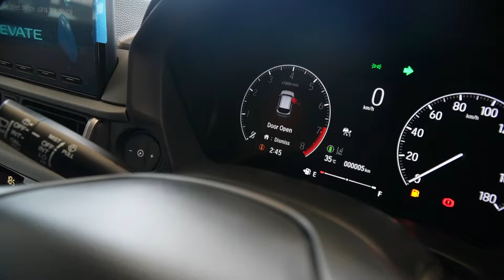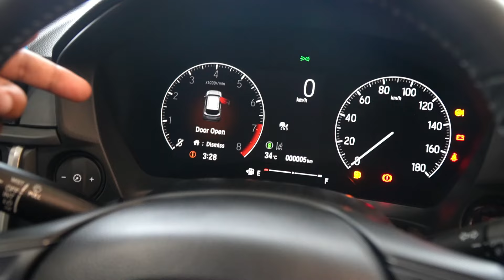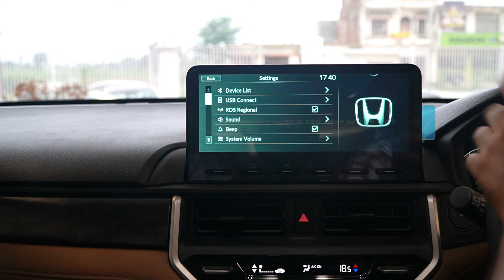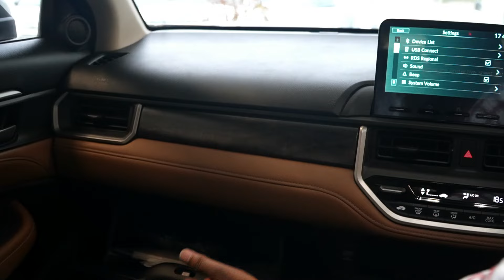2024 New Honda Elevate ZX MT Detailed Review🔥✅🚗 | 16 Lakh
2024 New Honda Elevate ZX MT  Detailed Review